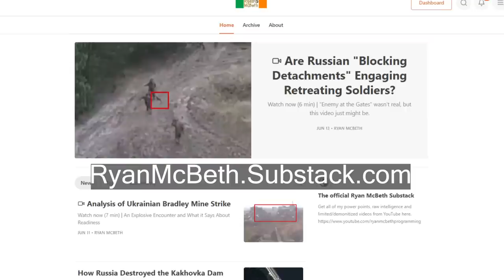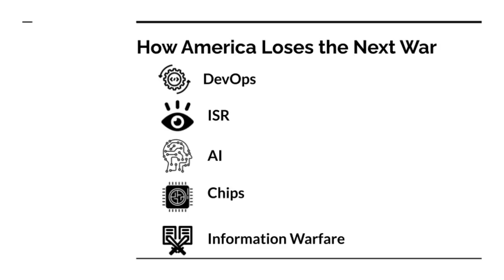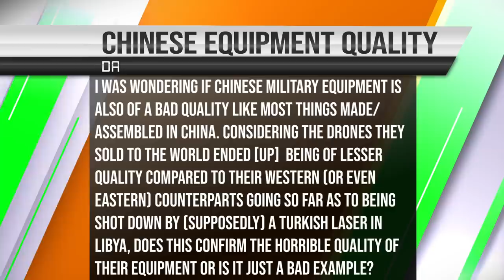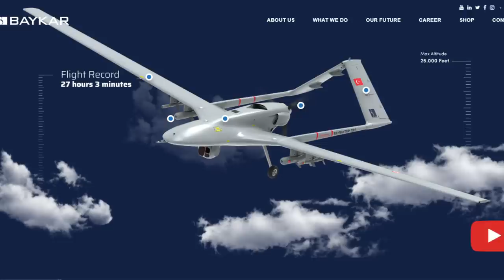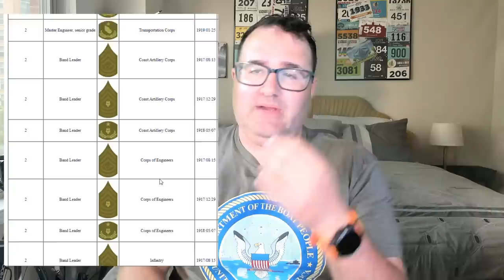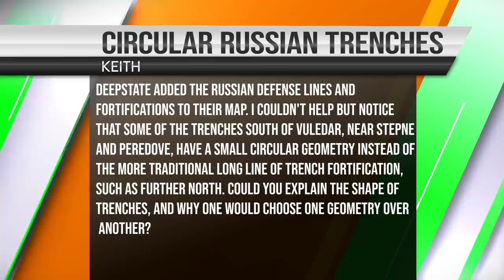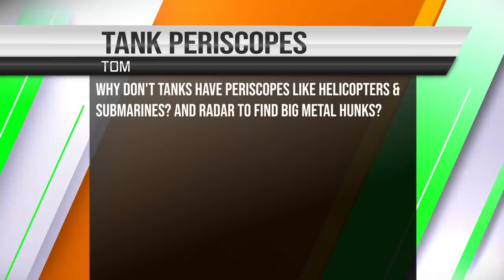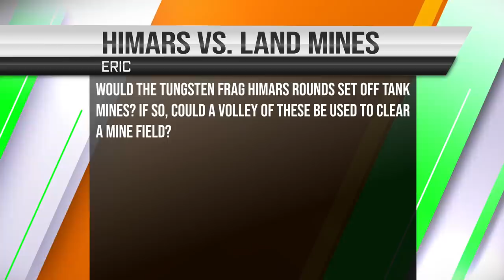Question Roundup 14 : Corrections, Chinese Equipment, Circular Trenches and Special Guest T-SPLY.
I'll be speaking there September 22-24th.

This week I cover:
A correction for last week.
Donald - Is marksmanship still valued?
Da - Chinese Equipment Quality
Oisin - Why the US Army has so many sergeants
Keith - Why does Russia have circular trenches?
Tom - Why don’t tanks have radar?
Eric - Using HIMARS to clear minefields

8705 Colesville Rd.
Suite 249
Silver Spring, MD 20910
USA